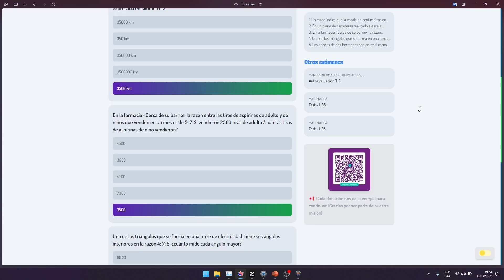Evaluación de diagnóstico - U06 | Matemática SENATI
🔍 ¡Bienvenido a nuestro canal! En este video, te presento las respuestas correctas de la Evaluación de diagnóstico - U06 del curso de Matemática en SENATI. Sabemos lo frustrante que puede ser estudiar y no estar seguro de tus respuestas, ¡así que aquí estoy para ayudarte!

    Respuestas claras y concisas: Te mostraré las respuestas correctas para que puedas validar tu examen en Blackboard.
    Consejos útiles: Ofreceré recomendaciones para mejorar tu estudio y preparación en los exámenes del Blackboard.
    Apoyo constante: Este video es solo una parte de nuestro compromiso para ayudarte a tener éxito en tu formación en SENATI.

⚙️ Recursos adicionales:
    Visita nuestro canal para más videos sobre SENATI, exámenes, y tips académicos.
y comparte tus dudas con otros estudiantes.

Cada semana subimos contenido que te ayudará en tu camino académico.

💬 ¡Queremos saber de ti! Si tienes preguntas sobre este test o cualquier otro tema, déjanos tus comentarios. Tu participación es muy valiosa para nuestra comunidad.